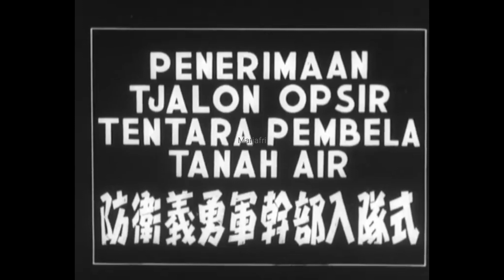SEKOETOE HAROES RONTOEH ‼️PIDATO BUNG KARNO DI LAPANGAN IKADA JAKARTA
Sekutoe Haroes Roentoeh; Film propaganda Jepang (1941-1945). Harap diperhatikan: Film ini adalah bagian dari kumpulan film Jepang yang digunakan oleh departemen propaganda administrasi militer Jepang selama Perang Pasifik, ketika bekas Belanda Hindia Timur (Indonesia sekarang) diduduki oleh Jepang dari tahun 1942 hingga 1945. Segera setelah Jepang menyerah pada bulan Agustus 1945, film-film ini disita oleh otoritas Belanda yang kembali ke Indonesia dan dikirim ke Belanda. Film-film tersebut dirilis oleh Institut Suara dan Visi Belanda setelah penelitian bekerja sama dengan NHK Enterprises (Penyiaran Publik Jepang) pada tahun 2020. Video-video ini mungkin mencerminkan gagasan yang keliru, bias, atau ekstrem secara politik." 00.01 Karakter Jepang 00.08 Teks: Berita film di Djawa diboeat oleh Nippon Eigasha Djawa (trans.: Newsreel on Java made by the Japanese Film Company on Java) 00.15 Judul: Sekoetoe haroes roentoeh (trans.: Sekutu harus runtuh) 00.20 No. 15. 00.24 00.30 Gambar: Rombongan tentara. 01.37 CU Panglima TNI memberikan pidato 01.56 Teks: Perhatian oemoem (untuk perhatian umum) 01.59 Gambar: Masyarakat Indonesia memasuki gerbang yang diatasnya terdapat tulisan: Pasar Malam Oemoem Makassar 2603. (Pameran Tahunan untuk semua orang Makassar 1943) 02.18 Pertunjukan tari dengan pemain seruling. 02.52 Surabaya. Sekelompok tentara dalam latihan serangan. Prajurit CU dengan senapan siap. Latihan penyerangan lanjutan - di lapangan depan Kantor Gubernur. 03.37 Pohon. Keterangan: Poelau Timor (Pulau Timor). 04.27 Div. rekaman yang berkaitan dengan pertanian. buah CU. Kawanan babi 04.53 Teks: Rapat oemoem (rapat umum) 23/10/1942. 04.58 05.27 Sukarno menaiki panggung yang didirikan di depan tribun di Koningsplein di Batavia, memberi hormat dan memulai pidatonya. Sekilas tentang kerumunan di alun-alun. Lanjutan Pidato Bung Karno ((teks: .ini perang seluruh Asia, bukan Jepang saja. )) CU Kepala pendengar Indonesia dan pengeras suara; pidato lanjutan oleh Soekarno 06.36 Teks: Pelantikan Djawa Rengo Tai Ikoe Kai (terjemahan: instalasi Jawa. ) 06.49 Parade putra dan putri berpakaian putih di Koningsplein. CU Gadis dengan tanda bertuliskan: Sekolah Poeteri Istimewa (terjemahan: sekolah khusus putri). Sekilas tentang tribun di Koningsplein; Bendera Jepang di tiang bendera. Penonton Remaja 07.41 Anak perempuan menampilkan senam ritmik yang dilanjutkan dengan rekaman berbagai peragaan olahraga: lari, lempar lembing, lompat tinggi, lempar cakram, lompat jauh. Penonton 08.32 Putri memainkan pertandingan korfball. Pandangan masyarakat, sebagian duduk di pepohonan. Pertandingan sepak bola dan penonton 09.31 Teks: Pendjagan Tanah Air (trans: jaga wilayahmu) 09.36 Penggalan akhir. 32 gadis memainkan pertandingan korfball. Pandangan masyarakat, sebagian duduk di pepohonan. Pertandingan sepak bola dan penonton 09.31 Teks: Pendjagan Tanah Air (terjemahan: jaga wilayahmu) 09.36 Penggalan akhir. 32 gadis memainkan pertandingan korfball. Pandangan masyarakat, sebagian duduk di pepohonan. Pertandingan sepak bola dan penonton 09.31 Teks: Pendjagan Tanah Air (trans: jaga wilayahmu) 09.36 Penggalan akhir.